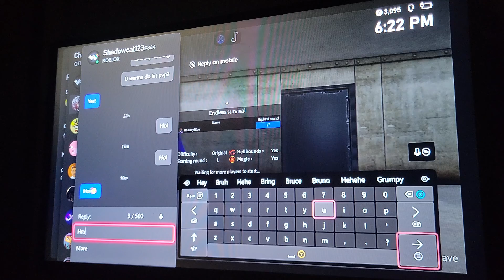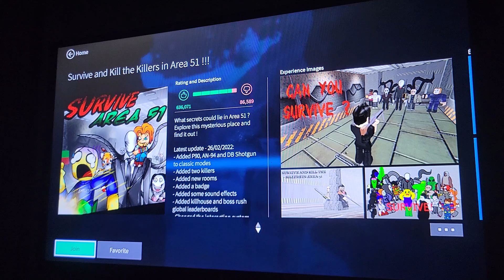Endless Survival with Water and Timmy